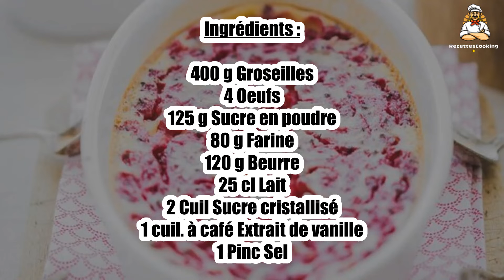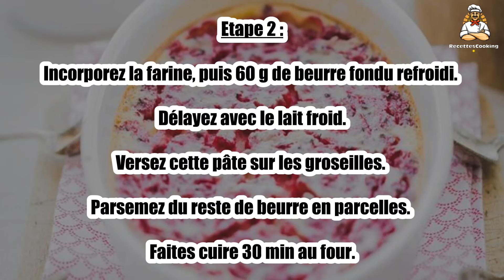🍒 Clafoutis aux Groseilles – Une Délicieuse Touche Acide et Gourmande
Description : Le clafoutis aux groseilles est un dessert fruité où la douceur de la pâte se marie parfaitement avec l’acidité des groseilles. 🍒🍓 Un gâteau léger et rafraîchissant, parfait pour accompagner une tasse de thé ou un repas estival. Découvrez notre recette facile pour réaliser ce clafoutis délicieux !